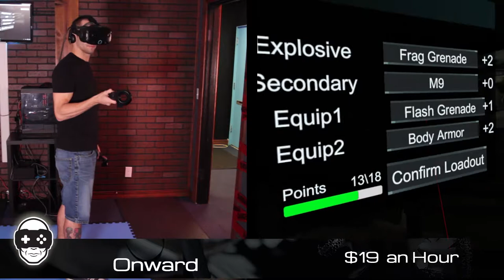Killin' it with Chris (1)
MultiVRse VR Gaming

Chris hunts 8 Operatives in the Subway on Normal mode in the game Onward.